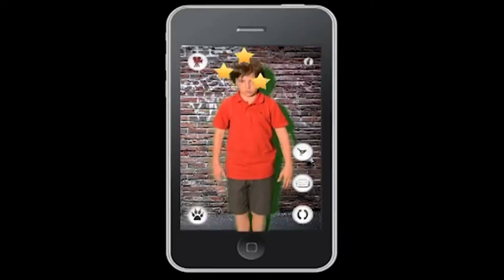10 Years on YouTube.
Today marks exactly 10 years since I started uploading on YouTube. To celebrate, here's a massive montage of almost every video I've ever created for the platform. Thanks for everything guys, here's to another decade! :D